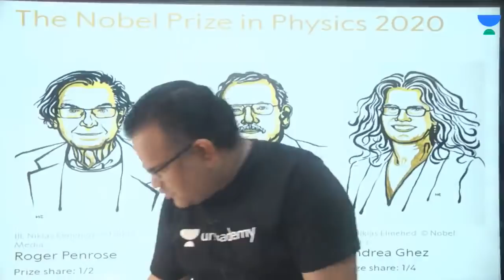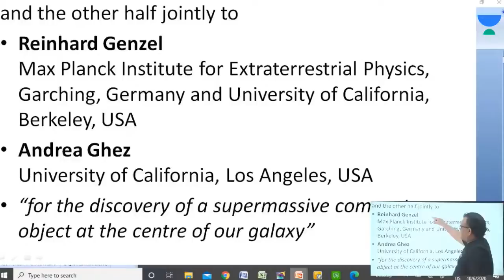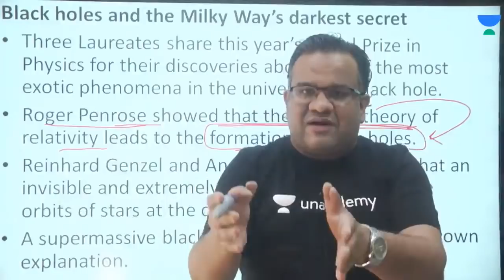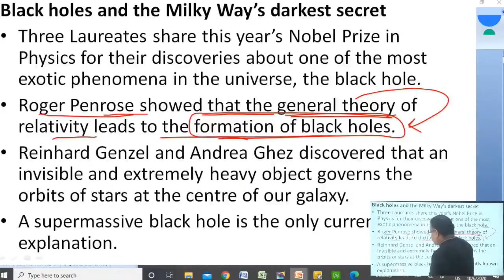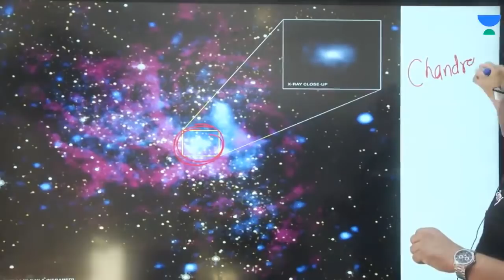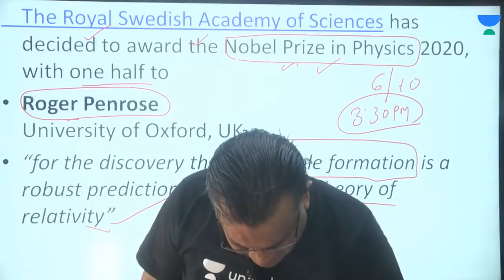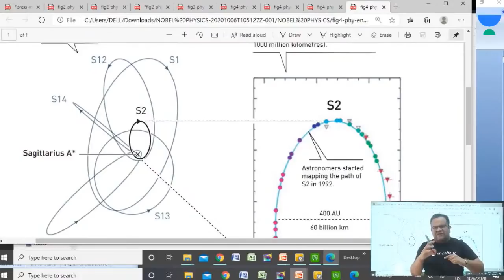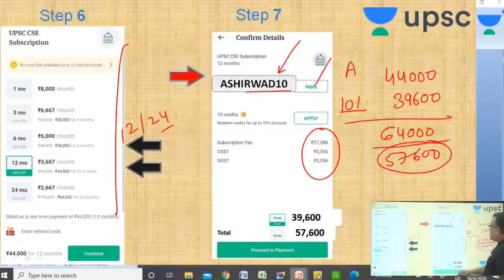Nobel Prize for PHYSICS, BLACK HOLE EXPLAINED By Ashirwad Sir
1. Learn from your favorite teacher
2. One Subscription, Unlimited Access
3. Learn from your favorite teacher
4. Real time interaction with teacher
5. You can ask doubts in live class
6. Limited students
7. Download the videos & watch offline

✿ UPSC CSE 2020 Morning Shows:
07:00 AM - Critical Analysis by Durgesh Sir
08:00 AM - Current Affairs Show by Sumit Sir
09:15 AM - The Hindu Editorial by Ashirwad Sir
10:15 AM - FOCUS @10 AM by Pawan Sir

11:00 AM - Economics by Ashirwad Sir
02:00 PM - World Geography by Sumit Sir
04:00 PM - Polity by Pawan Sir
05:00 PM - Scheme/Reports/Indices by Siddharth Sir (Monday)
05:00 PM - Defence and Security by Siddharth Sir (Wednesday)
07:00 PM - Ancient History by Durgesh Sir
08:00 PM - NCERT By Rajani Ma'am (Mon-Sat)

✿ Other Special Classes:
01:00 PM - Polity by Sumant Sir (Monday, Tuesday, Wednesday)
05:00 PM - Mapping on Google Earth (state wise) by Siddharth Sir (Tuesday)

✿ Weekend Special Classes (Sat & Sun):
08:00 AM - Current Affairs by Sumit Sir
09:15 AM - The Hindu Editorial by Ashirwad Sir

✿ Weekend Special Classes (Sunday):
03:00 PM - Weekly Current Power Capsule by Siddharth Sir